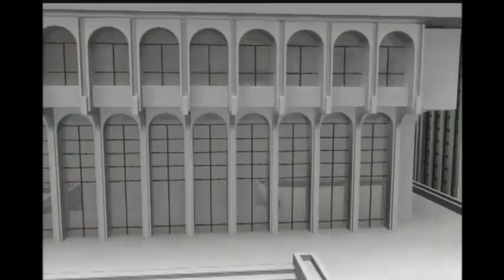Instalarán nueva sede para abogados defensores en Torre de Tribunales